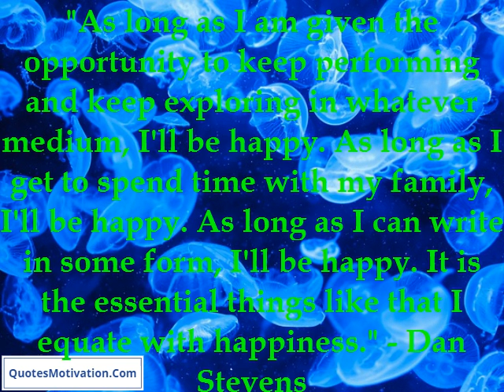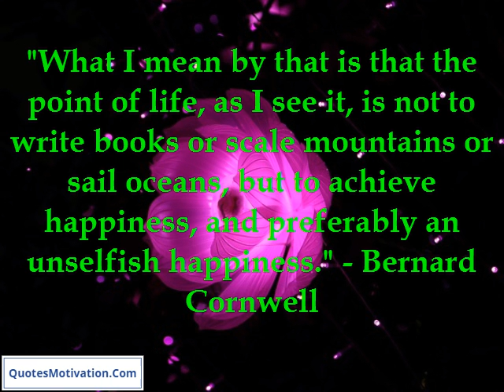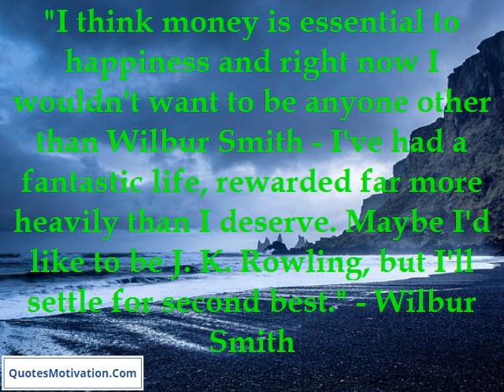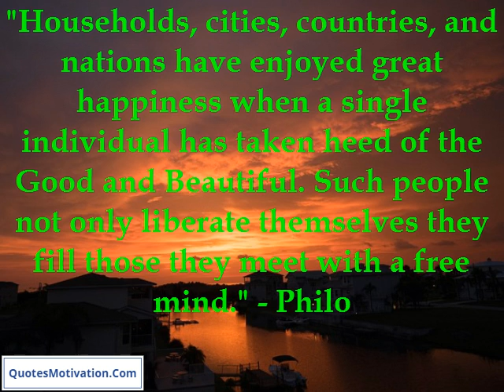Happiness Quotes - Happiness or Misery is in the Mind!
"The cause of justice is the cause of humanity. Its advocates should overflow with universal good will. We should love this cause, for it conduces to the general happiness of mankind."  - William Godwin
"People need to realise what real happiness and success is, because success as an actor is fleeting. You can be up there one day and gone the next."  - Chuck Norris
"Your dear baby has died innocent and blameless, and has been called away by an all wise and merciful Creator, most probably from a life to misery and misfortune, and most certainly to one of happiness and bliss."  - George Mason
Every man judges his own happiness and satisfaction with life in terms of his possession or lack of possession of those things that he considers worthwhile and valuable.  - Meir Kahane
"As long as I am given the opportunity to keep performing and keep exploring in whatever medium, I'll be happy. As long as I get to spend time with my family, I'll be happy. As long as I can write in some form, I'll be happy. It is the essential things like that I equate with happiness."  - Dan Stevens
"What I mean by that is that the point of life, as I see it, is not to write books or scale mountains or sail oceans, but to achieve happiness, and preferably an unselfish happiness."  - Bernard Cornwell
"I think people really marry far too much it is such a lottery after all, and for a poor woman a very doubtful happiness."  - Queen Victoria
"Heartache is very fertile ground for song-making but so is happiness, so is absolute bliss."  - K. D. Lang
There once was a demographic survey done to determine if money was connected to happiness and Ireland was the only place where this did not turn out to be true.  - Fiona Shaw
Goodness does not more certainly make men happy than happiness makes them good.  - Walter Savage Landor
"I think money is essential to happiness and right now I wouldn't want to be anyone other than Wilbur Smith - I've had a fantastic life, rewarded far more heavily than I deserve. Maybe I'd like to be J. K. Rowling, but I'll settle for second best."  - Wilbur Smith
"Aye, I'm tellin' ye, happiness is one of the few things in this world that doubles every time you share it with someone else."  - Harry Lauder
"You can have a lot of unhappiness by not having money, but the reverse is no guarantee of happiness."  - Philip Kaufman
"Happiness must be cultivated. It is like character. It is not a thing to be safely let alone for a moment, or it will run to weeds."  - Elizabeth Stuart Phelps
"When you analyze happiness, it turns out that the way you spend your time is extremely important."  - Daniel Kahneman
"Households, cities, countries, and nations have enjoyed great happiness when a single individual has taken heed of the Good and Beautiful. Such people not only liberate themselves they fill those they meet with a free mind."  - Philo
This nation is notorious for its ability to make or fake anything cheaply. 'Made-in-China' goods now fill homes around the world. But our giant country has a small problem. We can't manufacture the happiness of our people.  - Ai Weiwei
Trifles make up the happiness or the misery of human life.  - Alexander Smith
"Happiness, or misery, is in the mind. It is the mind that lives."  - William Cobbett
"Even if happiness forgets you a little bit, never completely forget about it."  - Jacques Prevert